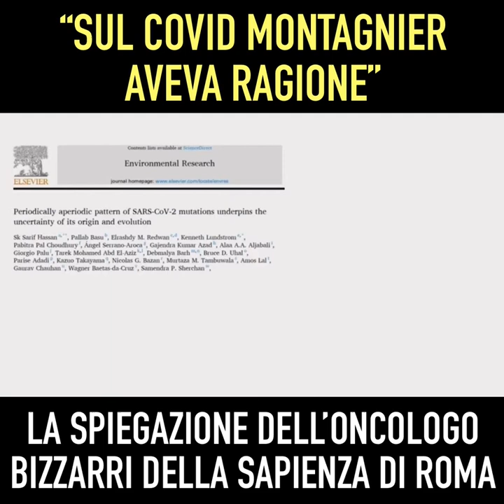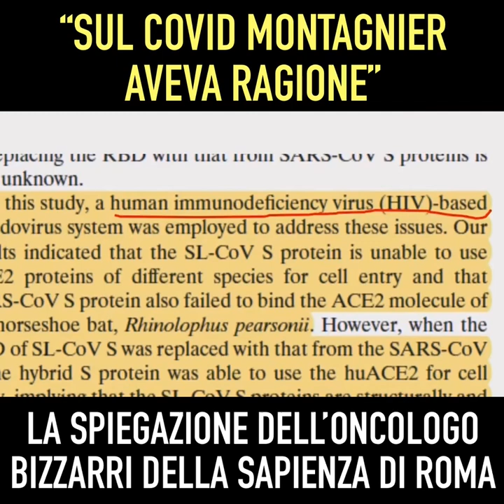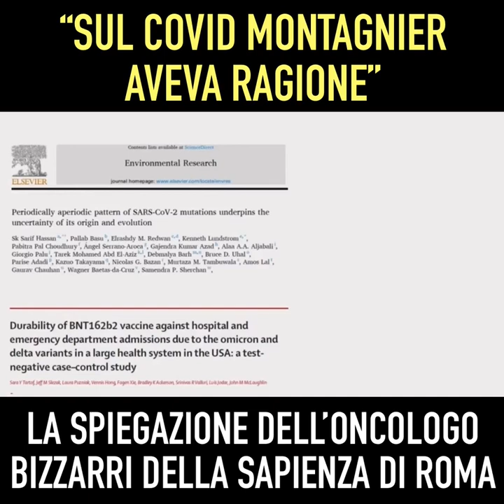“Sul Covid Montagnier aveva ragione, anche se gli davano del pazzo”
“Sul Covid Montagnier aveva ragione, anche se gli davano del pazzo”: la spiegazione dell’oncologo Bizzarri